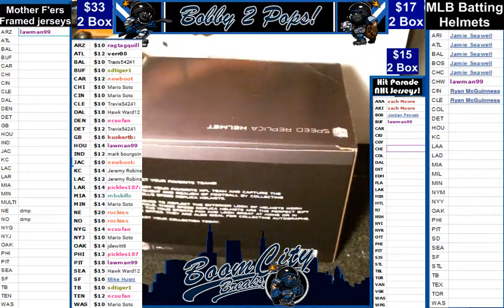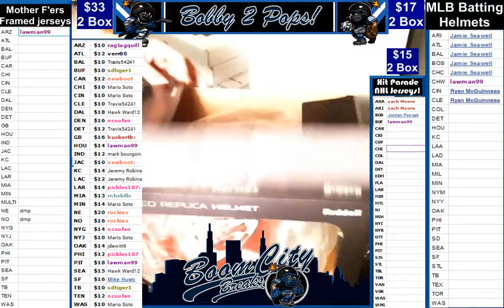3 30 18 PYT Head knocker break 1 Box P Mahomes